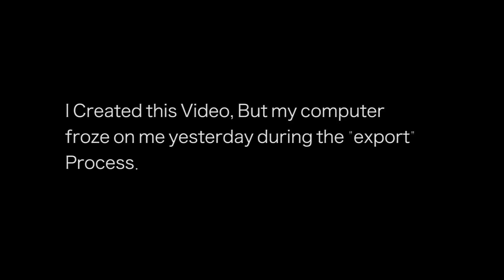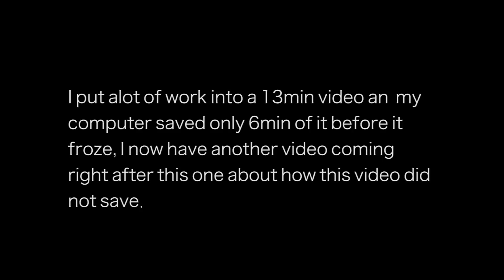public school mass shootings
This video almost didnt make it, my cpu crapped on me while I was exporting this video. I thought all was lost until I woke up to see that it saved half of it.

Custom Spanish gold Vinyl Wrap
HandBrake- 06 ZX6R front brake lever

Bottom description links
For more video's, Before YouTube!

Videos will be uploaded as soon as I can create a better routine. I will Upload at least twice a week, maybe 3 times, If you guy's tap that "like" Button_Just more motivation!

Stay Riding, No Matter What